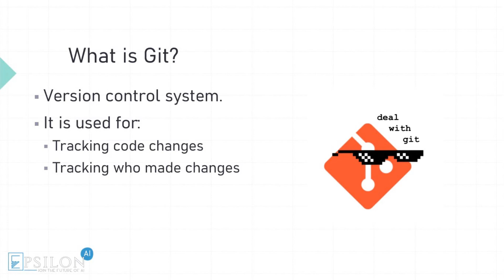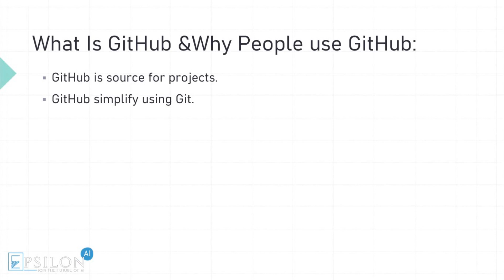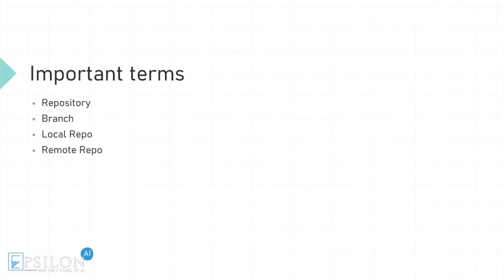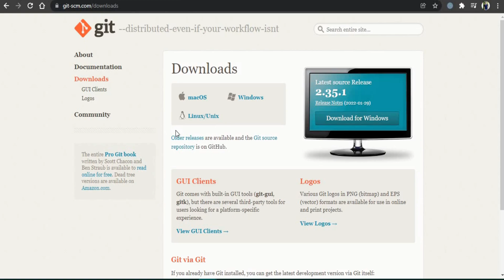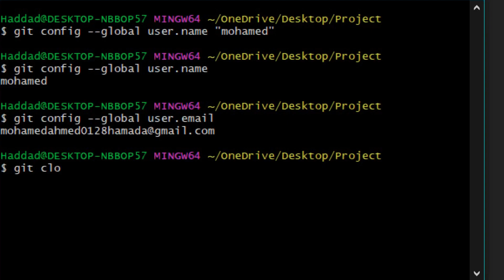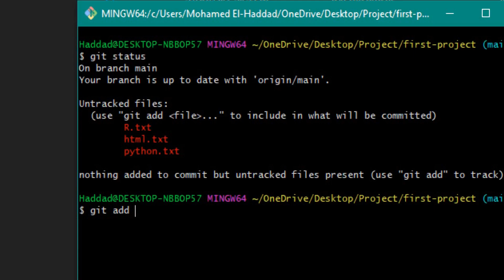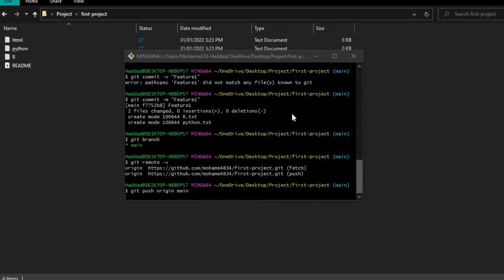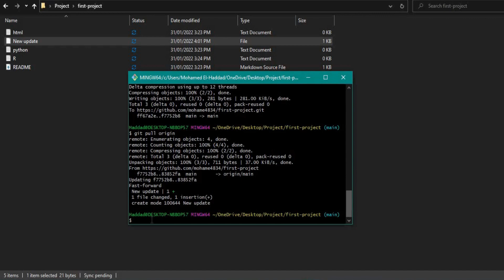Introduction to Git and Github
شرح Git و Github